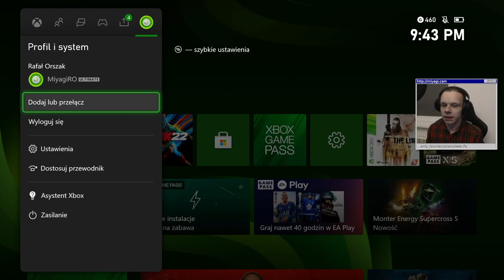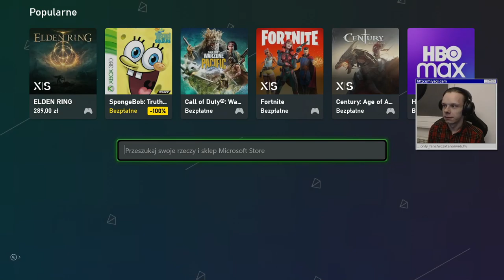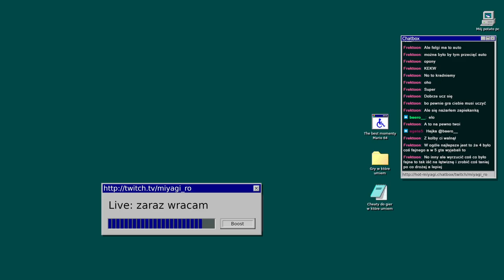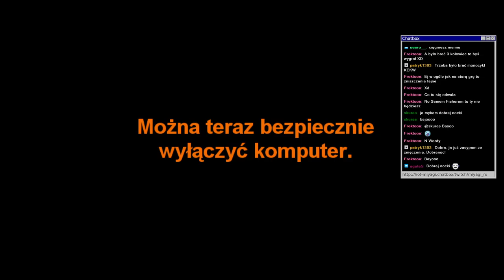Saint's Row (x360 - 2006) - zapis streama #1